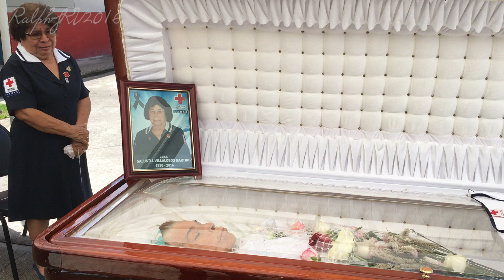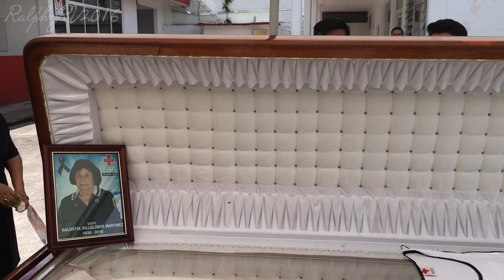FUNERAL DE LA PROFESORA SALUSTIA VILLALOBOS MARTÍNEZ. Chatis.